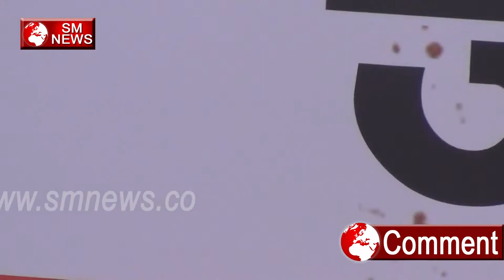Kerala में नर संहार के विरोध में उतरे BJP के कार्य करता - Amit Shah Latest speech in Kerala,SM News